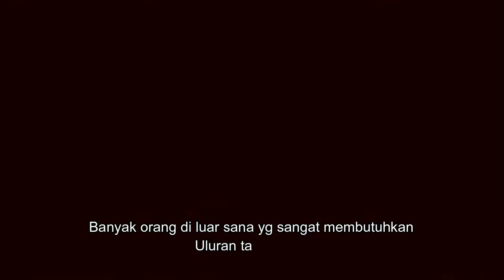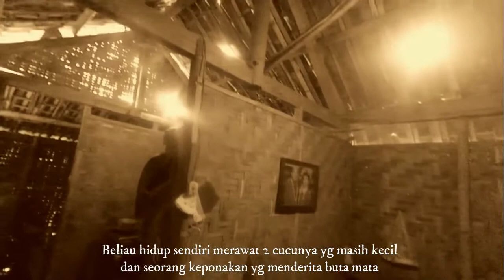Sedekah Team Gemas Part 01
full video menyusul di postingan selanjutnya ya lur..